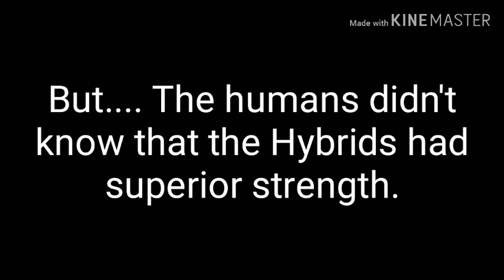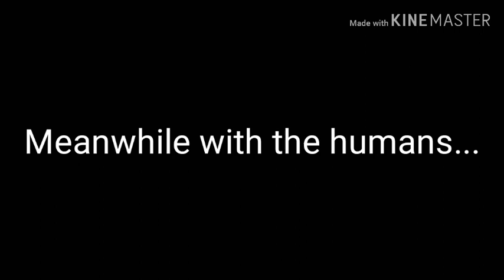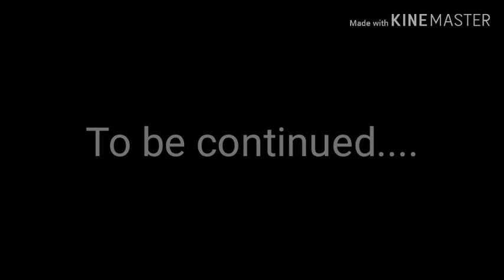Mythical worlds {Ep 1} READ DESK PLZ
Hey guys I'm sorry for those of you who were excited about this but the series isn't going to be voice acted. I don't have the necessary time to do everything that would need to be done but once I have the time needed to commit to a voice-acted series I will be doing another one. For the time being I'm going to finish this series and after that I will stick to glmv's. Once again sorry to the people who were excited.